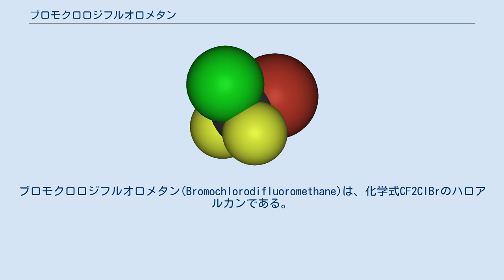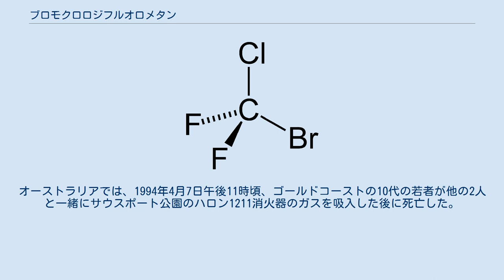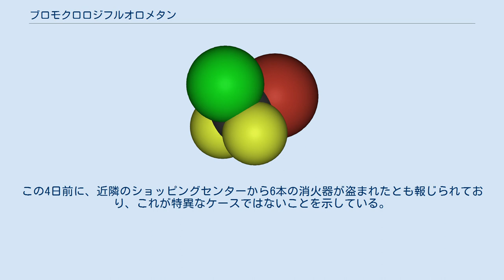ブロモクロロジフルオロメタン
ブロモクロロジフルオロメタン(Bromochlorodifluoromethane)は、化学式CF2ClBrのハロアルカンである。
ハロン1211とも呼ぶ。
 臭素を含むハロアルカンは、第二次世界大戦中に航空機や戦車用の消火器として用いられた。
ハロン1211は、1960年代中盤に、博物館やメインフレーム、電話交換機室内等の高価な物を収める場所に用いるための効率的なガス系消火器として導入された。
また、船のエンジン室や輸出用の自動車用にも広く用いられた。
消火剤としての性能の良さから、商業用航空機のための消火剤として重要な位置を占めており、また、携帯用の消火器でも良く用いられた。
この物質の消火剤としての優位性は、四塩化炭素等と比べ毒性が低いことと、共有結合物質であるために導電性のイオンに変化せず、そのため電子機器にも用いることができる点である。
 ハロン1211や類似のフロン類の製造は、オゾン層を破壊する物質に関するモントリオール議定書の規定のため、1994年1月以降は、ほとんどの国で禁止された。
しかし、回収されたハロン1211の利用は認められたため、一部の工業では用いられ続けていた。
ハロン1211は、アメリカ合衆国でも広く用いられ続けており、その高いコストにも関わらず、アメリカ陸軍は大きな消費者となっている。
しかし、ヨーロッパやオーストラリアは、航空、軍事、警察等での一部の利用を除き、全面的に禁止されている。
 アメリカ保険業者安全試験所のリストに掲げられた製造業については、ハロン1211消火器は、2009年10月までに廃止されることになった。
将来の廃止予定については議論中である。
ハロトロンIは、代替の消火剤である。
ただし、ハロン1211と同じ効果を上げるためには、大量に用いる必要がある。
また、呼吸器具を付けて用いる必要がある。
 ハロン1211やその他のフロン類の吸入は、心筋の鋭敏化を引き起こしてエピネフリン様物質として循環し、「アドレナリンラッシュ」を引き起こす。
オーストラリアでは、1994年4月7日午後11時頃、ゴールドコーストの10代の若者が他の2人と一緒にサウスポート公園のハロン1211消火器のガスを吸入した後に死亡した。
この4日前に、近隣のショッピングセンターから6本の消火器が盗まれたとも報じられており、これが特異なケースではないことを示している。